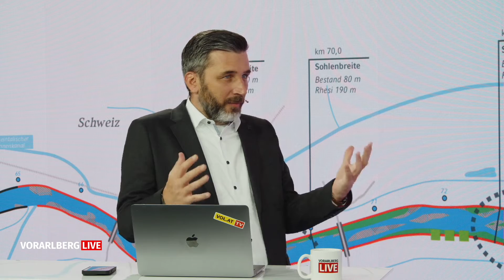Markus Mähr über den Hochwasserschutz in Vorarlberg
Markus Mähr (48), Projektleiter des Jahrhundertprojekts Rhein-Erholung-Sicherheit (Rheis), begründete bei Vorarlberg LIVE, warum das Bauvorhaben mehr Zeit braucht als im Vorfeld prognostiziert.